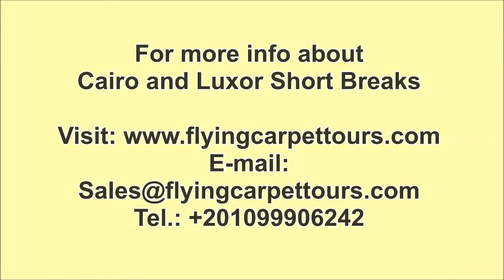Cairo and Luxor Short Breaks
Cairo and Luxor Short Breaks / / Enjoy Cairo and Luxor Short Breaks and visit the pyramids, Sphinx, Luxor and more with flying carpet tours